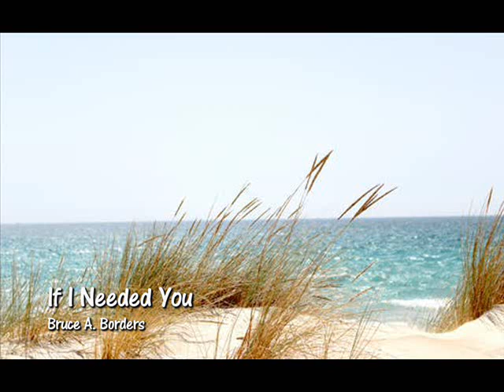If I Needed You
If I Needed You by Bruce A. Borders